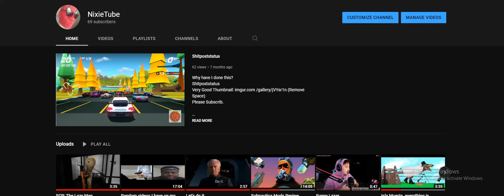69 Subs Special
Goodbye now